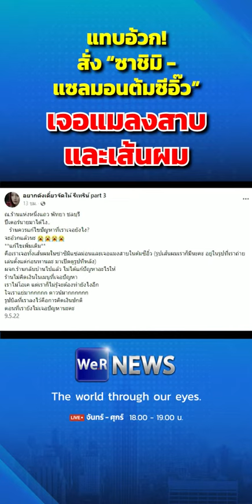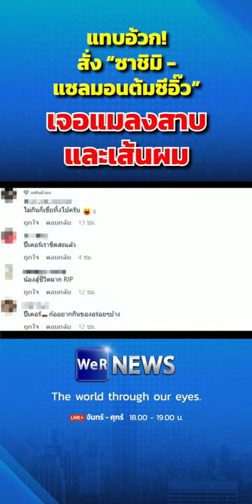แทบอัวก! สั่ง "ซาชิมิ -แซลมอนต้มชีอิ๊ว" เจอแมลงสาบและเส้นผม